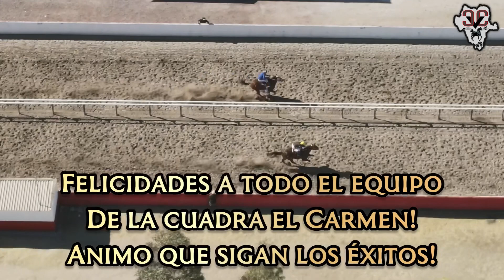El Muletas Vs La Reina Carolina | Carril 2000, Durango Mex.